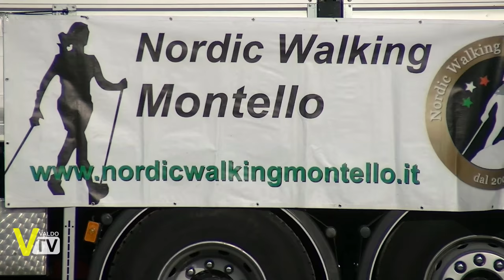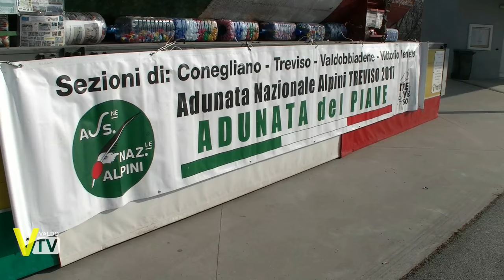Nordic Walking Challenge 2017 - prima tappa - Valdobbiadene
“Giro sulle Colline del Prosecco”, camminata Nordic Walking e a passo libero organizzata dalla Nordic Walking Montello. La manifestazione ha rappresentato la prima tappa del nuovo circuito di camminate Nordic Walking Challenge 2017